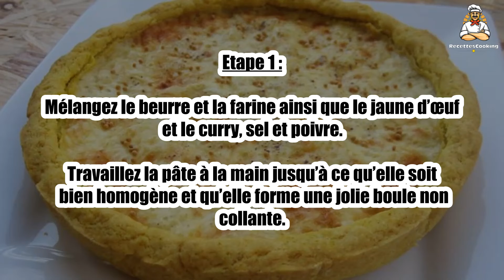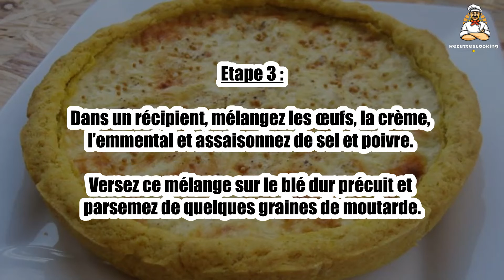Recette : Tarte de blé dur précuit au curry et à la moutarde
Bonjour à tous, aujourd’hui recettescooking.com vous présente la recette suivante : Tarte de blé dur précuit au curry et à la moutarde

TEMPS TOTAL : 55 min
Préparation : 35 min
Cuisson : 20 min

Ingrédients :

Pour la pâte :

125 g de farine
85 g de beurre doux ramolli
1 jaune d’œuf
1 cuil. à café bombée de curry en poudre

Pour la garniture :

1 à 2 cuil. à café bombées de moutarde mi-forte
125 g de blé dur précuit
2 œufs entiers
3 cuil. à soupe bombée de crème fraîche épaisse légère
2 à 3 grosses poignées d’emmental râpé
Sel et poivre du moulin
Graines de moutarde

Etape 1 : Mélangez le beurre et la farine ainsi que le jaune d’œuf et le curry, sel et poivre.

Travaillez la pâte à la main jusqu’à ce qu’elle soit bien homogène et qu’elle forme une jolie boule non collante.

Etape 2 : Etalez à l’aide d’un rouleau à pâtisserie sur une feuille de papier sulfurisé et de la taille d’un moule à tarte de sorte à en recouvrir le fond et le bord.

Préchauffez le four à 220°C, et pendant ce temps, nappez le fond de la pâte de moutarde et déposez par-dessus le blé dur précuit.

Etape 3 : Dans un récipient, mélangez les œufs, la crème, l’emmental et assaisonnez de sel et poivre.

Versez ce mélange sur le blé dur précuit et parsemez de quelques graines de moutarde.

Etape 4 : Baissez la température du four à 180°C et faites cuire la tarte pendant 35 minutes environ.

Cette tarte s’accommode très bien d’une salade verte et elle est meilleure tiède voire même chaude plutôt que froide !

00:00 Recette : Tarte de blé dur précuit au curry et à la moutarde
00:20 Informations sur le temps de cuisson
00:32 Ingrédients
00:46 Etape 1 : Tarte de blé dur précuit au curry et à la moutarde
01:00 Etape 2 : Tarte de blé dur précuit au curry et à la moutarde
01:16 Etape 3 : Tarte de blé dur précuit au curry et à la moutarde
01:29 Etape 4 : Tarte de blé dur précuit au curry et à la moutarde